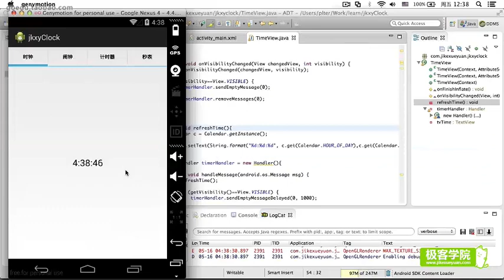1、本课概要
Android项目实战入门---13个小项目实战(多功能闹钟)